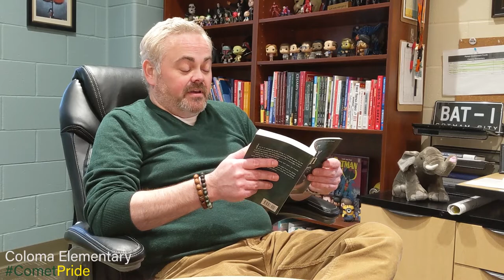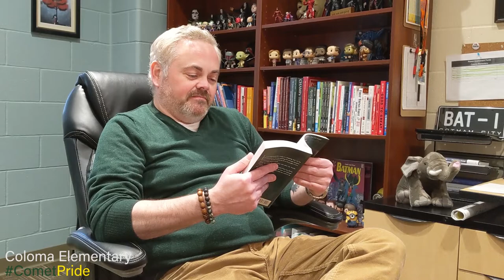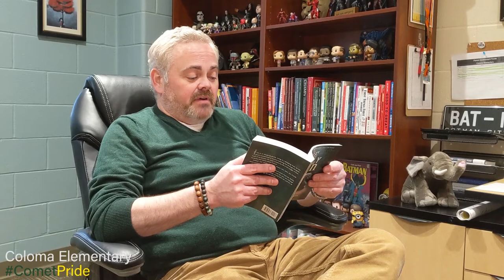March is Reading Month - The One and Only Ivan - March 3rd